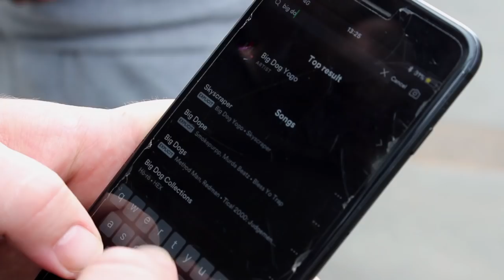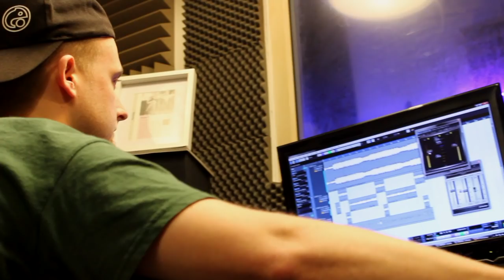Big Dog Yogo - 7 Days [Music Video] | P110